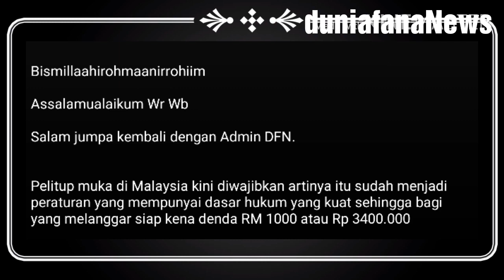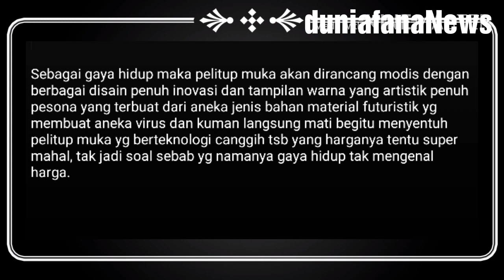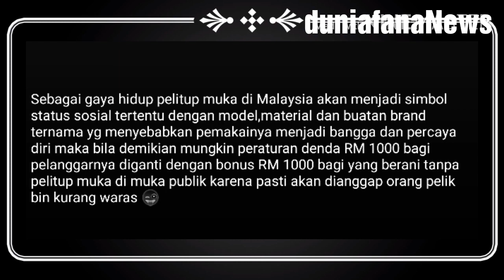Ini Sisi Lain Nan Pelik Tentang Wajib MASKER Di Malaysia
Ini  Sisi Nan Pelik Pelitup Muka Di Malaysia, apakah itu ?